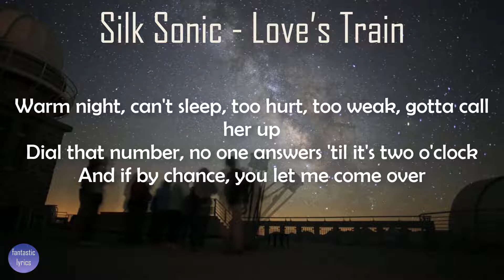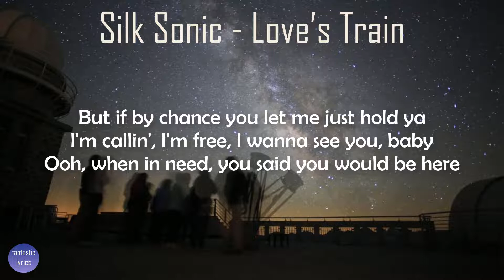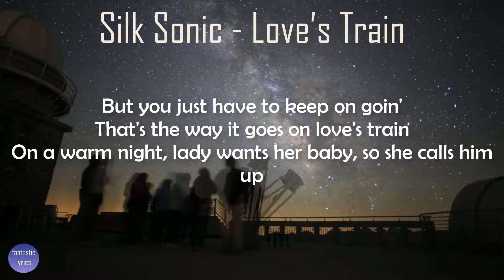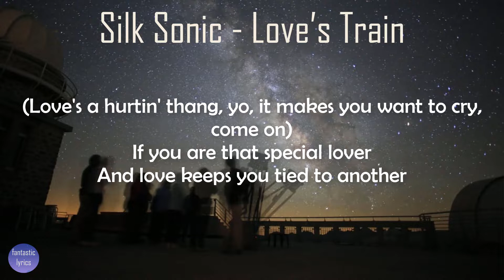Bruno Mars, Anderson .Paak, Silk Sonic - Love’s Train (Lyrics) | fantastic lyrics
Lyrics:
[Intro: Anderson .Paak]
One, two

[Pre-Refrain: Anderson .Paak]
Warm night, can't sleep, too hurt, too weak, gotta call her up
Dial that number, no one answers 'til it's two o'clock

[Refrain: Bruno Mars]
And if by chance, you let me come over
Out on the street, I wanna see you, baby
And if by chance, you let me just hold ya
I'm down on my knee, I wanna please you, baby
Ooh, I'll be your righteous lover

[Verse: Anderson .Paak]
She said, "Sugar, honey, darlin'"
I really wanna see you, too
(I bet you do, bet you do, bet you do)
It's just that someone's over and, baby
I really wanna be with you

[Refrain: Bruno Mars]
But if by chance you let me just hold ya
I'm callin', I'm free, I wanna see you, baby
Ooh, when in need, you said you would be here
And you hold the key to my very being, baby, I
(I lovе you, baby) I love you, baby

[Chorus: Anderson .Paak]
If you are that special lovеr
And love keeps you tied to another
That's the way it goes on love's train
Sometimes, heartstrings can be broken
But you just have to keep on goin'

[Pre-Refrain: Anderson .Paak]
On a warm night, lady wants her baby, so she calls him up
(Ah, when it ring-a-ling, it only mean one thing, come on)

[Refrain: Bruno Mars]
And if by chance, you just come on over, girl
I'm sick and, please, I've got to see you, baby
Ooh, when in need, you said you would be right here
Well, I'm in need, I need you to please believe, please believe

[Chorus: Anderson .Paak with Bruno Mars]
If you are that special lover (Woo)
(You don't need no, you don't need no ticket to ride, ah)
(Listen, baby, listen, baby)
If deep sorrow, you've been soakin'
But you just have to keep on strokin'
(Love's a hurtin' thang, yo, it makes you want to cry, come on)
If you are that special lover

Oh